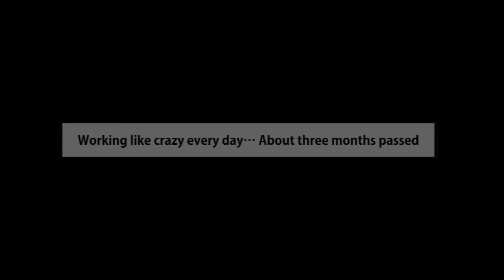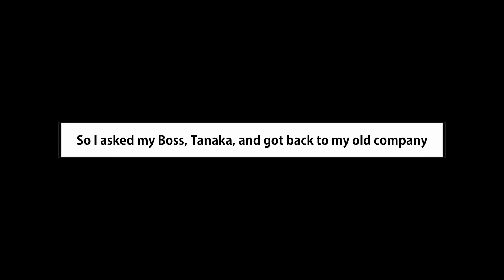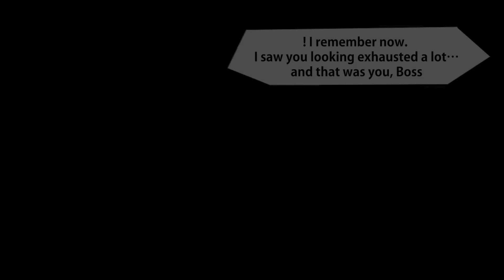A Beautiful CEO Who Likes Me Too Much Bought My Parents' Company…[Manga Dub][RomCom]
When I Was Hospitalized, My Nurse (My Ex ) Got Jealous When My Female Friend Visited…[Manga Dub]

When I Moved In, My Dream Perfect Girl Was Living Next Door. And She's A Total Mess[Manga Dub][RomCom]

Helped a Lost Kid And Ended up Marrying Her Sister, The Yakuza Boss’s Daughter …[Manga Dub][RomCom]